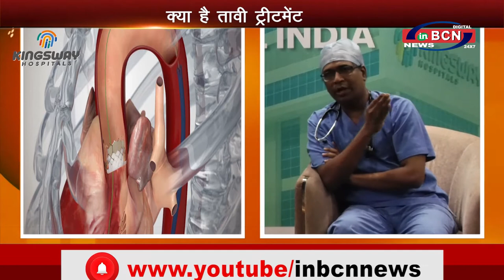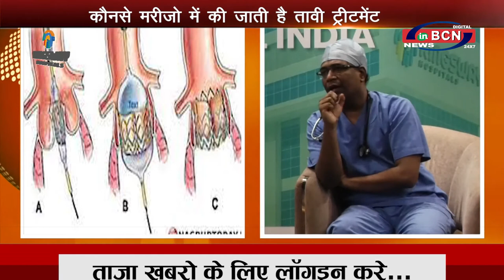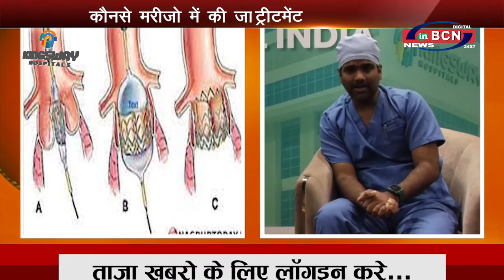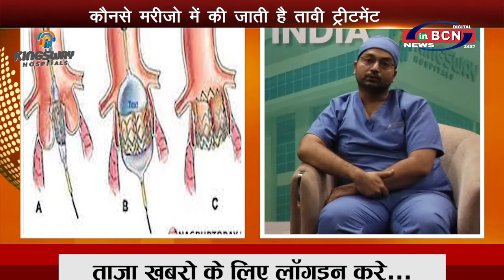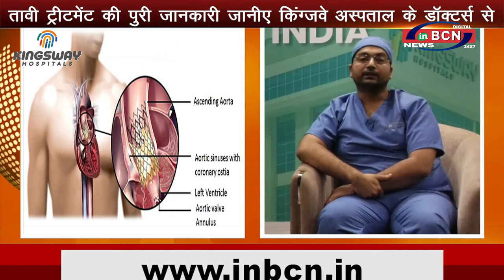तावी ट्रीटमेंट की पुरी जानकारी जानीए किंग्जवे अस्पताल के डॉक्टर्स से .....INBCN NEWS